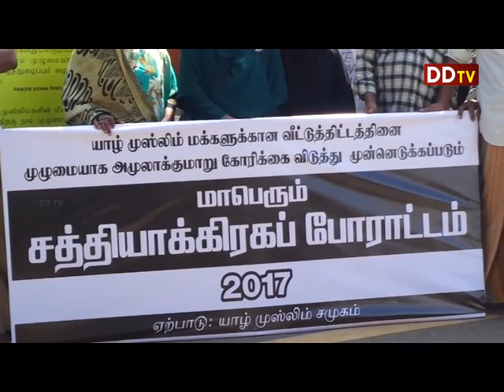மதியநேர பிரதான செய்திகள் 26.10.2017